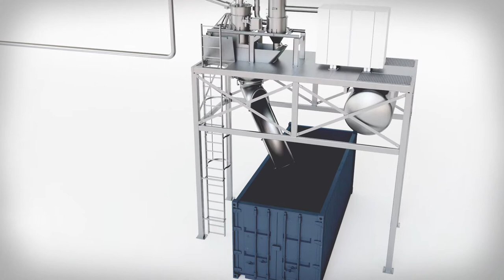HYTT vacuum transport system for red meat waste or by-products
HYTT is specialized in the collection and conveying of red meat waste. Thanks to the HYTT vacuum system, internal manual transport of waste is eliminated.